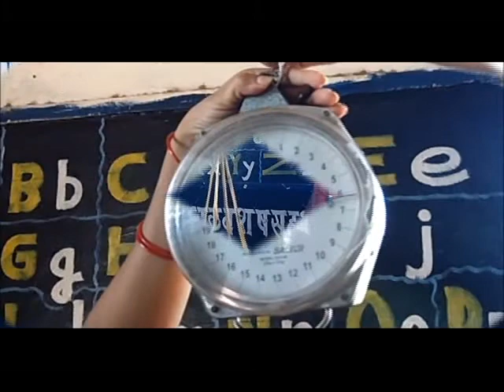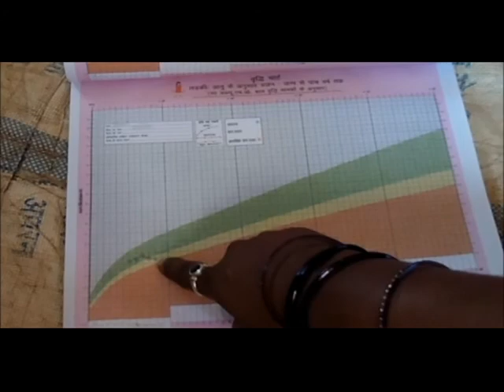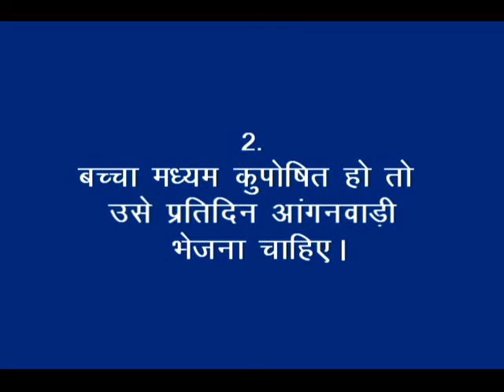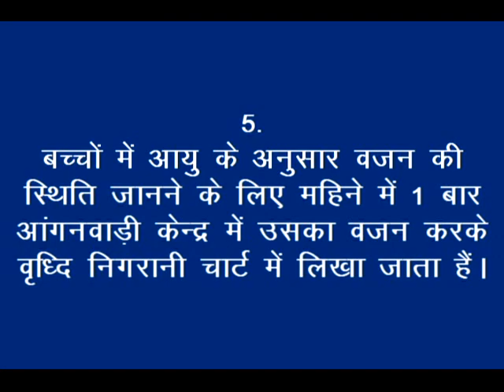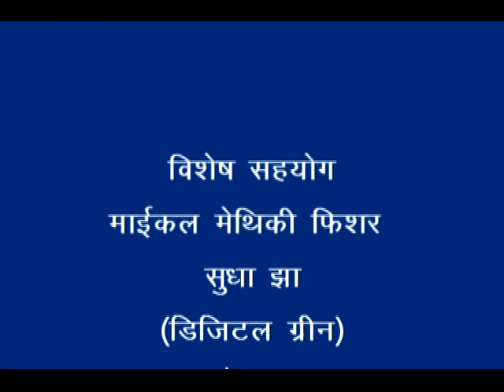Moderate Acute Mal-Nutrition (MAM)_Korku_RMNT & DG_Khandwa (M.P.)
The video is describing about identification of moderate acute mal-nutrition, refer to anganwadi center for growth monitoring and status in growth, counseling on supplementary nutrition,nutrition & health education. For more information and related videos visit us